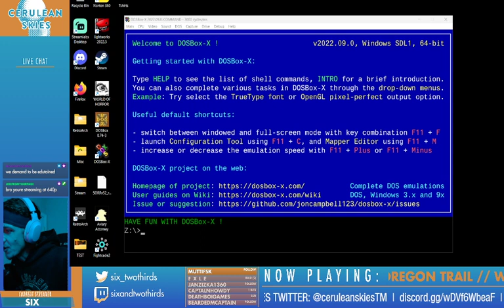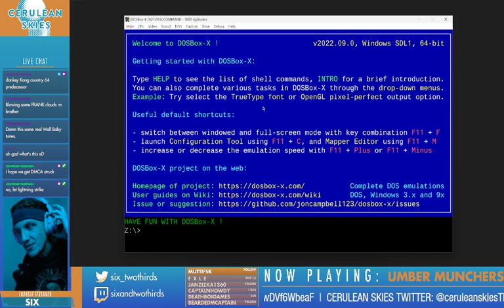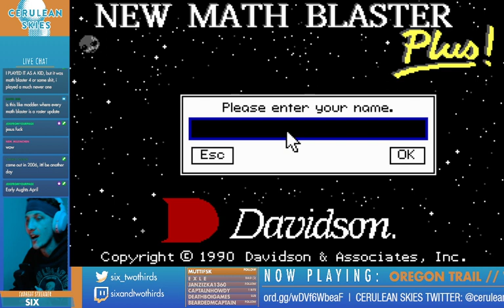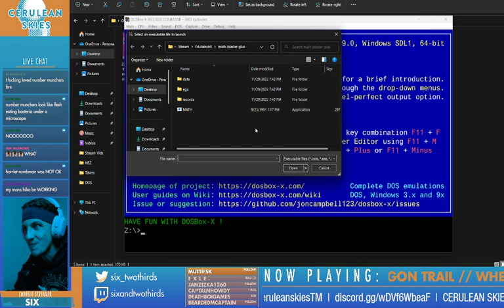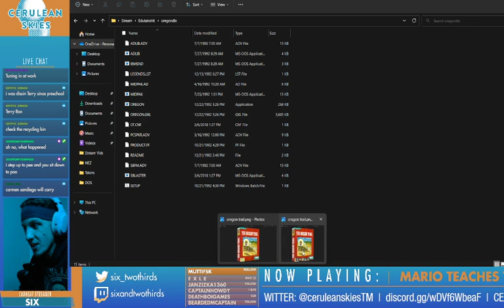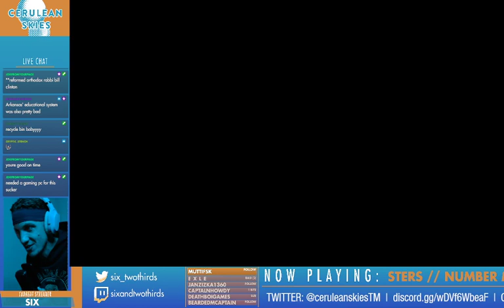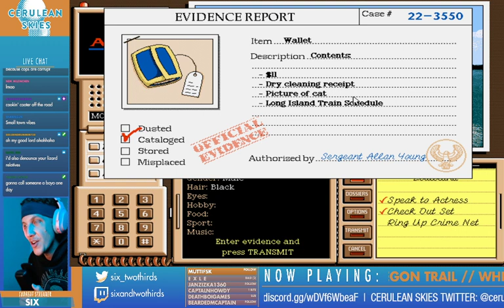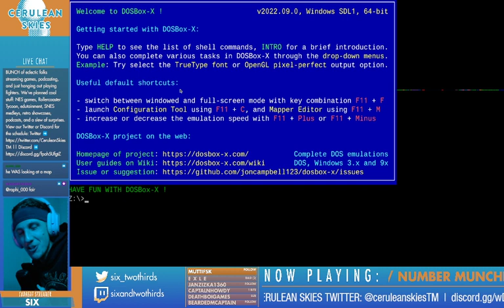DOS Edutainment "Classics" – Retro December | sixandtwothirds